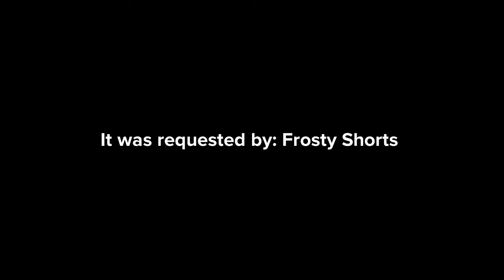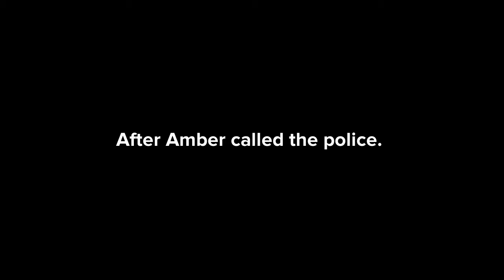Evil Amber Puts Swear Words On Kids Shows And Gets Arrested And Grounded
Requested Grounded Series | Episode 207 | Requested By: FrostyShorts.